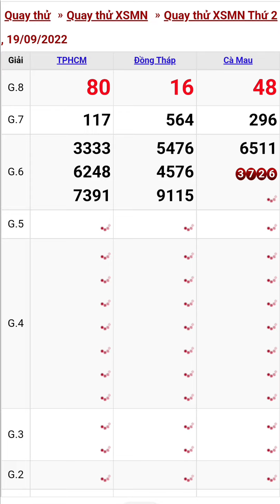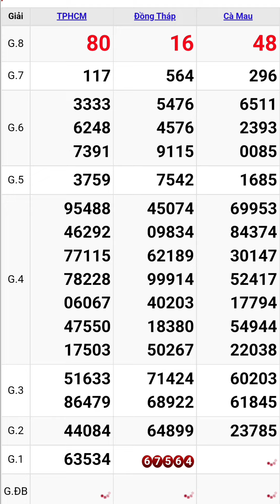Quay thử xổ số miền nam hôm nay thứ hai ngày 19/9/2022 #6 tphcm - đồng tháp - cà mau